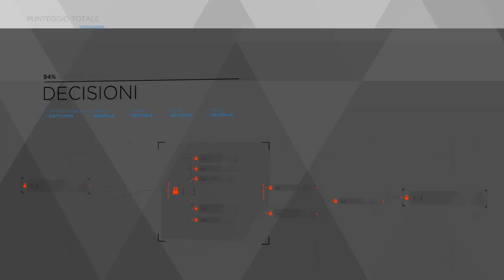Detroit: Become Human™ - Mark decide di aiutare gli altri Androidi